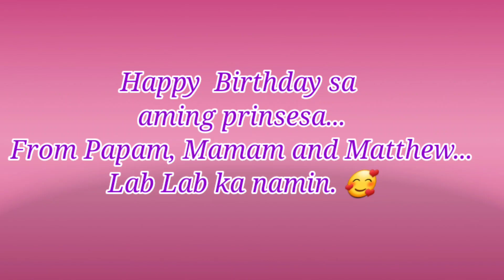Jhewel"s 9th Birthday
Simple celebration of my one and inly princess... With family in the province.